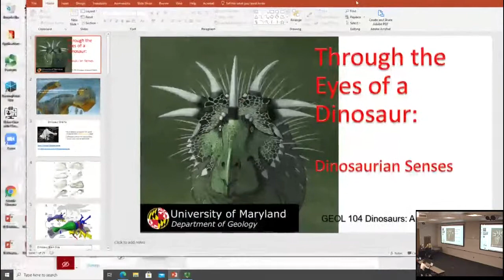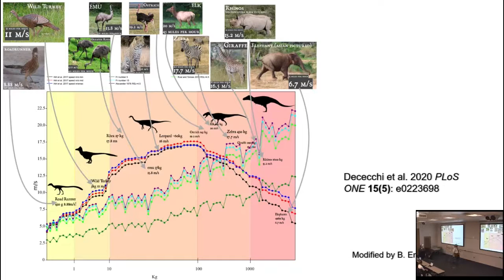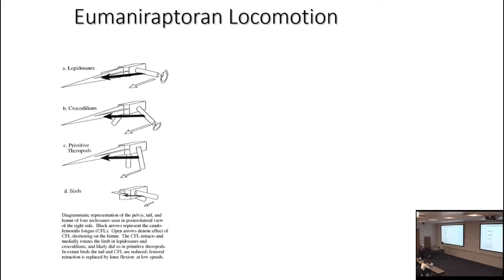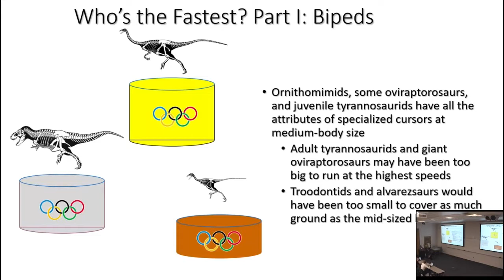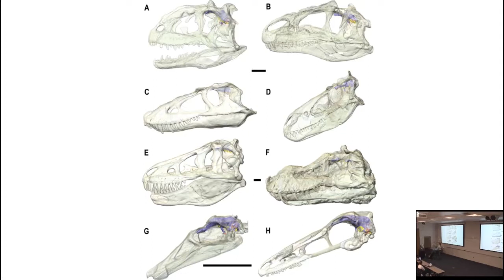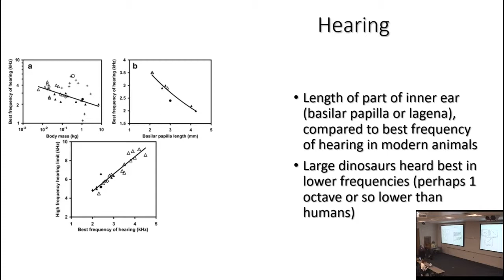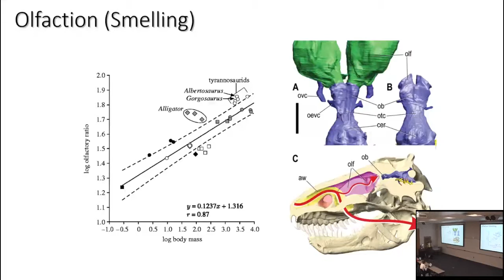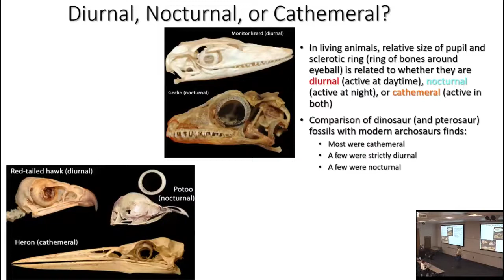Lecture 29 Through the Eyes of a Dinosaur: Dinosaurian Senses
After finishing our look at dinosaurian locomotion, we turn to a different aspect of biology: brains and senses. If brains and sense organs are made of soft tissues, how can we understanding how dinosaurs perceived the world around them? We explore how we can use CT scans, physics, and phylogenetics to puzzle out the brains, balance, hearing, olfaction, and vision of the dinosaurs.